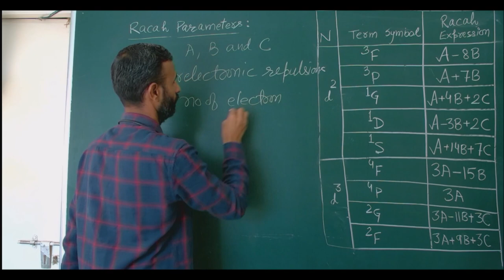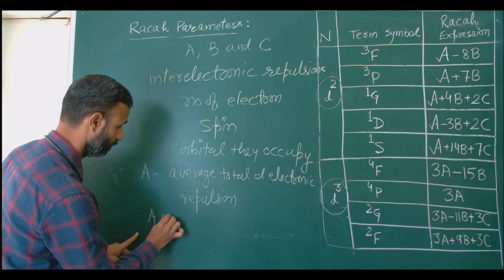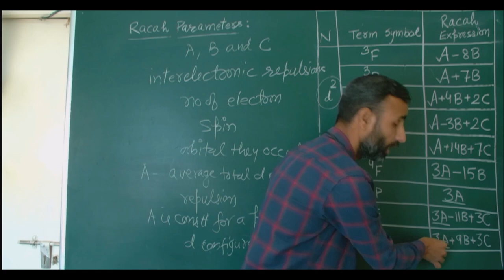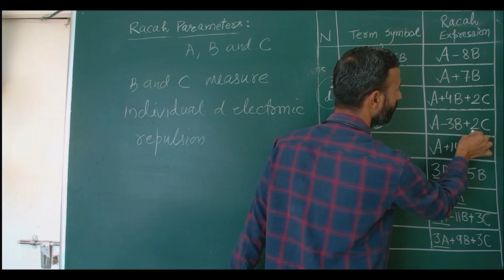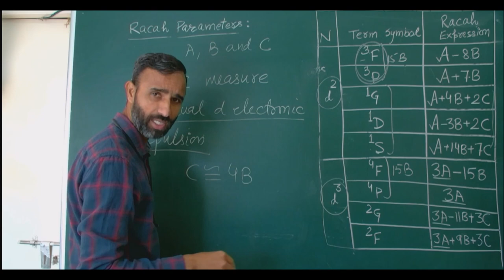Racah Parameters / A, B and C with complete explanation / calculation of Dq, B, and 3 parameters